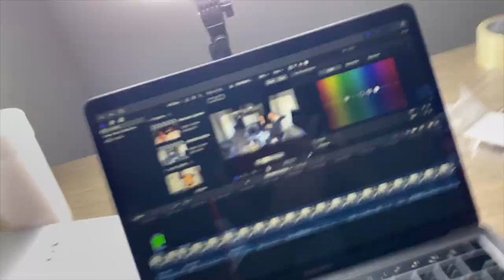CASUALLY GRABBING MY CRUSH NECK TO SEE HER REACTION ! 😍 👅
Casually grabbing her neck!